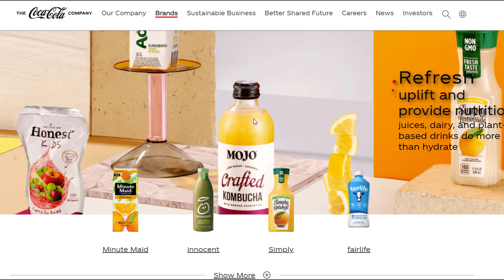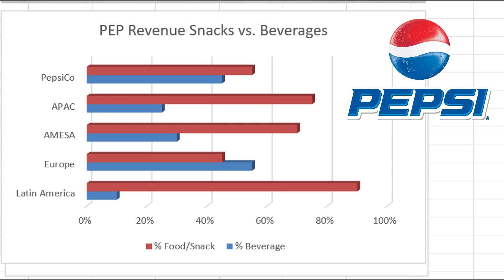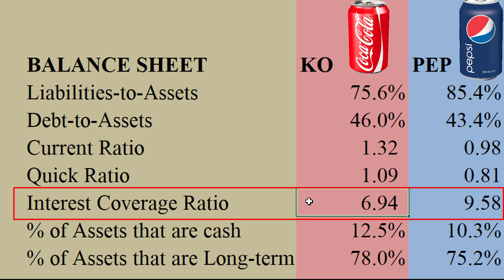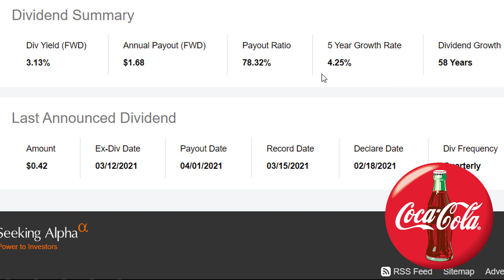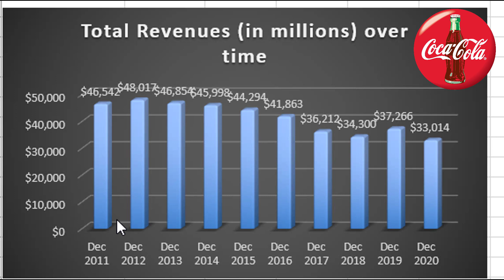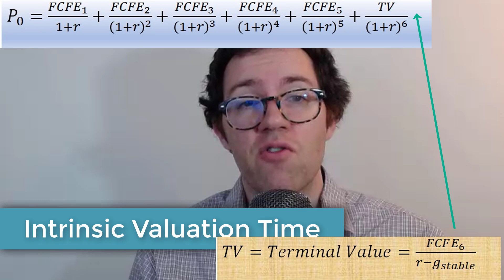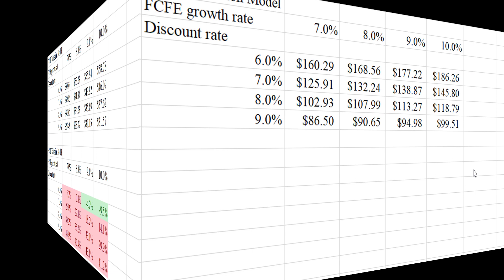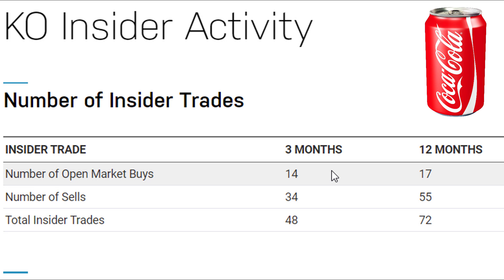Coca Cola (KO) vs Pepsi (PEP) Stock Analysis 2021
Which stock is a better value, Coca Cola (KO) or Pepsi (PEP)? In this video, I analyze both firms’ balance sheets and profitability. I also use an intrinsic valuation model to come up with a fair value for both Coca Cola (KO) and Pepsi (PEP). I offer my thoughts in the conclusion.

0:00 – Introduction to the Business of Coca Cola and Pepsi
3:11 – KO vs. PEP Balance Sheet and Profitability
7:08 – KO vs. PEP Dividends and Growth
9:41 – Intrinsic Valuation of Coca Cola and Pepsi
13:32 – KO vs. PEP Insider Trading and Conclusion

Interest Coverage Ratio = (Earnings before Interest and Taxes) / Income Tax Expense

Dividend Yield = Dividends per share / Stock Price

Days in Inventory = 365 / Inventory Turnover Ratio

Inventory Turnover Ratio = (Cost of Goods Sold) / (Average Inventory)